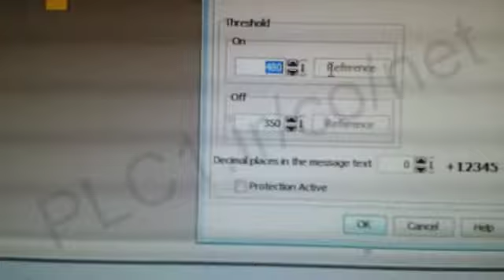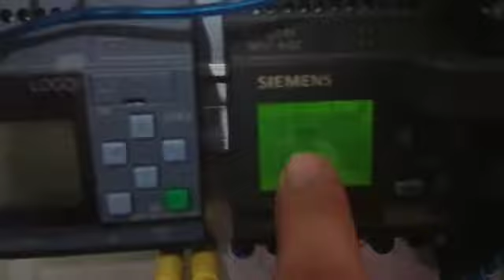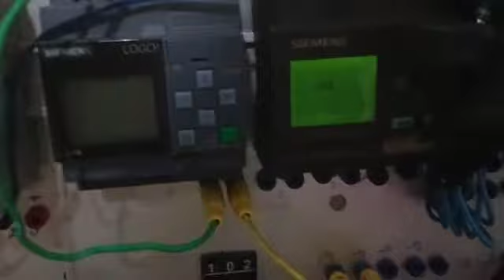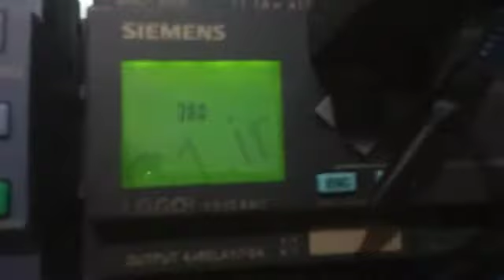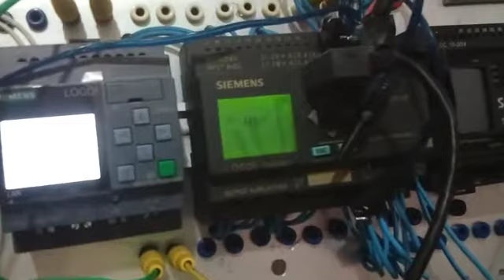LOGO 6 Siemens Education , 1 , Analog Input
در این فیلم آموزشی ، با استفاده از تغییرات مقدار یک ورودی آنالوگ ، خروجی دیجیتال لوگو 6 زیمنس را کنترل می کنیم .
سپس خروجی مورد نظر رو جهت تغذیه CPU یک عدد لوگو 8 زیمنس استفاده کردیم .

بهتر است همیشه در این موارد از تلرانس برای مقادیر انالوگ استفاده شود .

تا قطع و وصل در مرز مقدار ست پوینت ، پشت سر هم و در تغییرات کوچک اتفاق نیافتد .
آموزش کاربردی Logo 6 زیمنس
LOGO Soft Comfort 7
گردآورنده : علی اکبر محمد شفیع
جهت دانلود آخرین نسخه نرم افزار لوگو هشت زیمنس و لوگو هشت ایرانی نسخه 32 بیتی و 64 بیتی کلیک کنید
برای دانلود سورس این آموزش Source of this training به لینک زیر مراجعه کنید :

جهت انجام پروژه های صنعتی با لوگو هشت زیمنس یا لوگو هشت ایرانی با پی ال سی وان در ارتباط باشید
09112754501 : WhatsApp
اینستاگرام پی ال سی وان

جهت سفارش مجموعه های آموزشی دیگر در زمینه LOGO 8 Siemens کلیک کنید .
education/download/siemens-download/
کد تخفیف : PLC1

پی ال سی وان  مجری پروژه های اتوماسیون صنعتی
 پروژه های انجام شده پی ال سی وان در لینک زیر :

اگر تازه میخواین PLC رو شروع کنید و وارد بازار کار اتوماسیون صنعتی شوید و از این راه کسب درآمد کنید با ما در ارتباط باشید